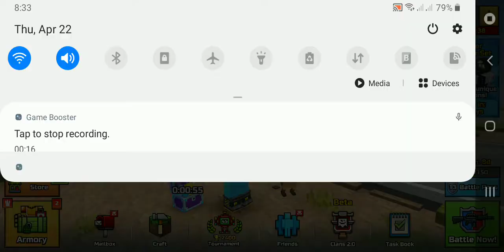buying the holy shotgun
my first pg3d video